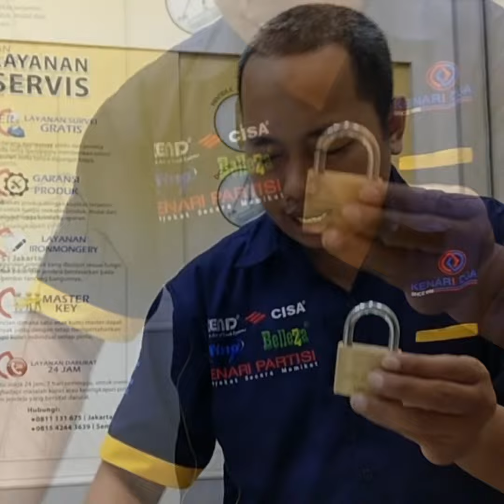Kunci Pintu Gembok Kuat Berkualitas, 0812 8567 7070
Saat ini banyak beredar video mengenai Padlock/Gembok standar terbuat dari material solid brass (kuningan) yang dapat dibuka dengan cara menempelkan magnet. hal ini dapat menimbulkan potensi bahaya pada keamanan rumah anda

Semua produk Kenari Djaja pasti sudah melakukan serangkaian tes untuk menguji keamanan dan kekuatan produk, termasuk Padlock/Gembok, dan untuk membuktikan bahwa produk kami AMAN maka kami share video tes terhadap upaya buka melalui magnet.

Untuk informasi lebih lanjut mengenai produk ini silahkan hubungi customer service atau showroom kami terdekat

Atau hubungi :
Customer service
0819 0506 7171 ( telp / sms )
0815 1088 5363 ( telp / wa )
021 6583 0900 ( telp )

[ K E N A R I D J A J A ]
PERTAMA PUSAT PERLENGKAPAN PINTU DAN JENDELA SEJAK TAHUN 1965